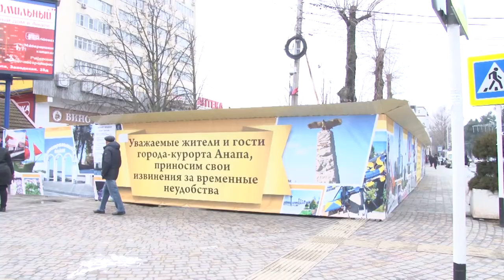Заседание общественного совета в Анапе